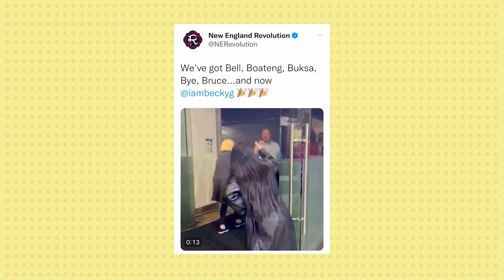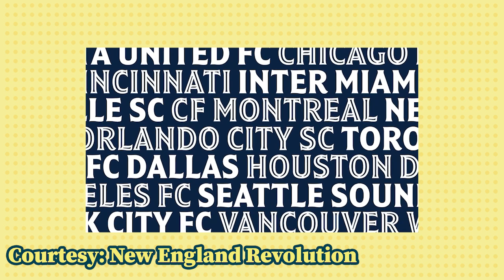Miles Robinson, the Defender of Love | Atlanta United Preseason, USMNT, & World Cup in Qatar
USMNT & Atlanta United centerback joins the show from Guadalajara, Mexico. The forever humble Miles Robinson speaks of plans for the future while staying grounded in the present. Get to know one the best defenders in MLS on a deeper level as Miles joins the Call Up crew to talk about everything from Paris to Gregg Berhalter to Quaker schooling to the World Cup.

0:00      Cold Open
0:12      Intro
3:46      Welcome Miles Robinson
4:50      Miles Robinson: thawed out from Minnesota yet?
5:14      Vibe at ATL UTD preseason in Mexico
5:43      ATL UTD Head Coach Gonzalo Pineda
8:26      Miles Robinson’s childhood
10:28    The Robinson Emmy collection
11:40     Miles in Paris?
13:52     Previewing ATL UTD 2022
17:00     Gregg Berhalter’s show game
18:14     USMNT Superlatives
22:27     Black Players for Change
21:53     Looking towards the World Cup?
23:52     Fan Question
26:52     HFT: NOT HERE FOR our Crew disrespect
28:50     HFT: Becky x Bruce
31:26     HFT: Revs merch
32:59     What’s on Tap?